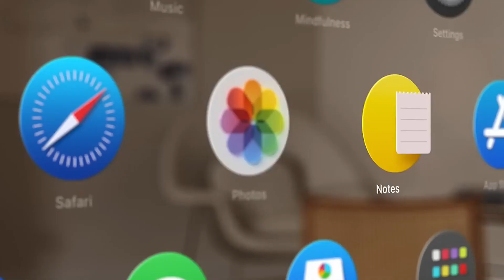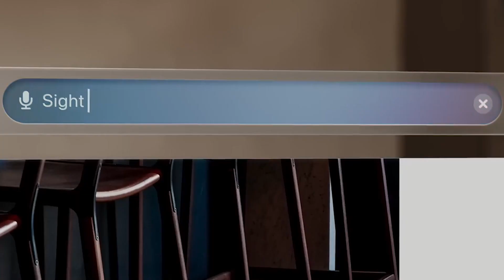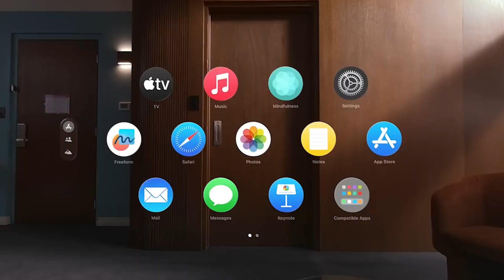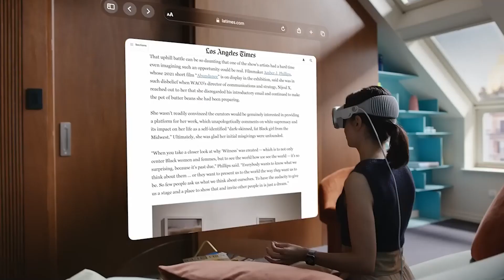Unlocking the Brilliance of Apple's Cutting-Edge Glasses Technology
Apple's latest innovation, the new glasses, unveils a world of brilliance. These cutting-edge spectacles integrate augmented reality seamlessly, promising an array of transformative experiences. From immersive gaming to interactive education, Apple's glasses redefine how we interact with our surroundings. The marriage of technology and design marks a significant stride towards a future where wearable tech enhances every facet of our lives. Get ready to witness a new dimension of possibilities with Apple's groundbreaking glasses.